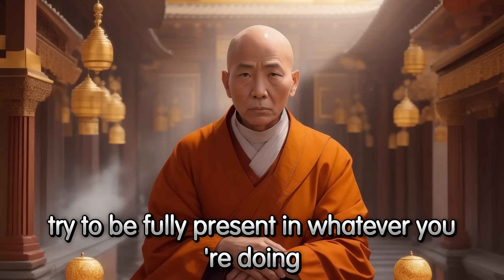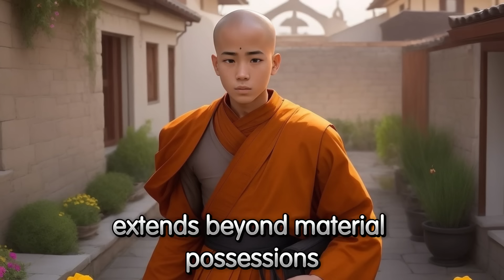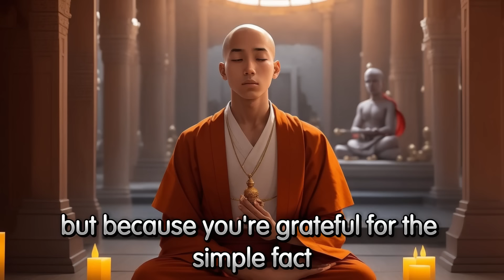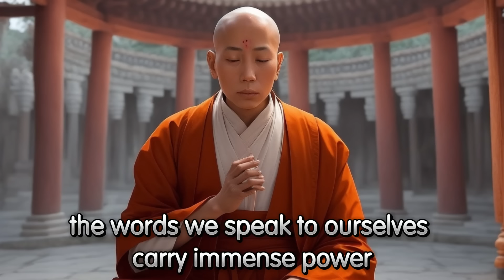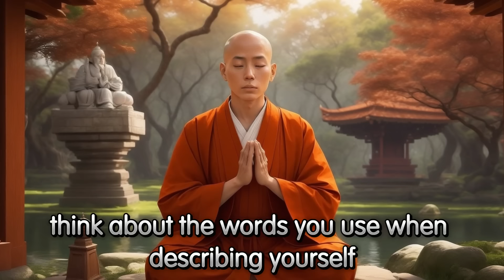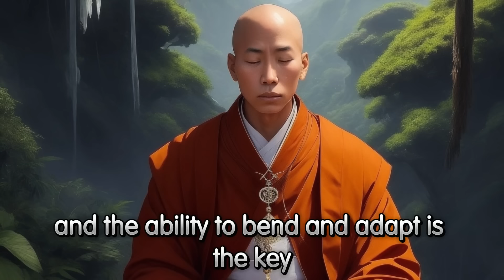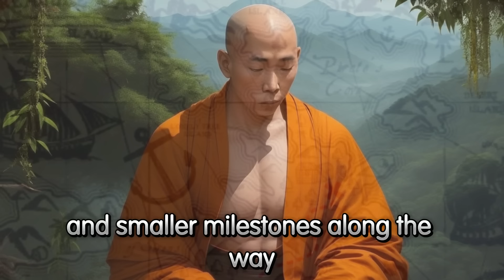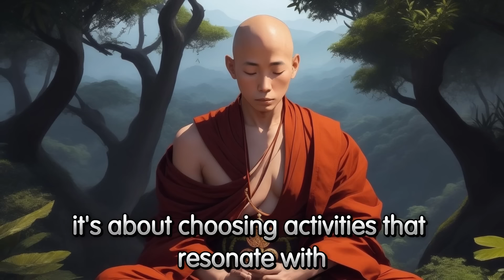How to Stay Calm and Positive in Life | Buddhist Story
🧠 In this fascinating video, You will look at the underlying Buddhist teachings that can lead to a life of happiness and inner peace. Whether you're dealing with daily challenges or seeking greater meaning.

🎯 How to Support Us:

Step 3. Thank you for being a part of our journey towards peace and positivity!

🧐 Question for You:

How has mindfulness influenced your life? Do you find that being present helps you manage stress better?

⌛ Chapters:

00:00 - Introduction to Buddhist Wisdom
00:19 - The Power of Positive Thinking
03:28 - Embracing Gratitude in Everyday Life
06:45 - The Importance of Self-Compassion
09:40 - Holistic Health: Caring for Mind and Body
12:31 - The Adventure of Trying New Things
15:21 - Setting Achievable Goals
18:15 - Finding Joy in What You Do

Today, we'll delve into Buddhism's profound teachings, which will provide essential insights on how you can stay positive and discover inner peace in the midst of life's problems. The Lesson is aimed to improve your mental and emotional well-being, and it serves as a comprehensive guide for anyone looking to create a more calm, conscious, and joyous life.

Today's lesson is organized into seven major steps, each aimed to help you on your road to self-improvement and spiritual growth. The first phase emphasizes the value of mindfulness and remaining optimistic, instructing you on how to develop a mental garden in which seeds of positivity bloom into a joyous existence. It demonstrates how mindfulness, or the discipline of being fully present, may improve ordinary events while protecting one from negativity.

The second phase, gratitude, is described as a transforming discipline that goes beyond social niceties and into profound spiritual exercises. By acknowledging the interconnectivity of all things and cultivating contentment, You learn to see the beauty in everyday moments, improving their overall quality of life.

The third phase focuses on self-compassion, encouraging you to treat yourself as a close friend. This part emphasizes the importance of cultivating positive self-talk and employing affirmations to promote self-esteem.

Physical health is not disregarded, with the fourth stage emphasizing the importance of treating the body like a temple. This comprehensive approach includes nutrition, exercise, and mental health, creating a healthy lifestyle that fosters spiritual growth.

The fifth stage focuses on embracing change and personal progress, encouraging You to move beyond of their comfort zones and connect with life's dynamic nature. This part encourages personal development by trying new things and keeping an open mind about life's limitless possibilities.

The sixth step teaches the concept of attainable goals via Buddhism's "middle path". It encourages developing realistic, attainable objectives that motivate and guide you without overwhelming you, generating a sense of accomplishment and ongoing improvement.

Finally, the seventh step encourages you to engage in activities that offer you joy and fulfillment, emphasizing the necessity of nurturing the soul by matching your behaviors with personal beliefs and goals.

Overall, this video is great for you, who want to enrich their lives through mindful practices and Buddhist teachings, as it provides practical techniques and philosophical insights that encourage a more content, optimistic, and balanced approach to life's journey.